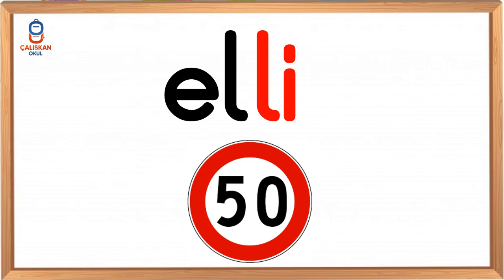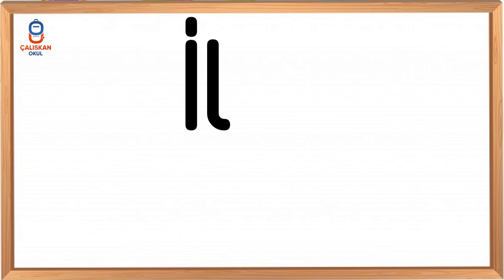İ HARFİ KELİMELER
🔔 Merhaba Çocuklar
⏱İ harfi ile ilgili kelimeleri öğreniyoruz.